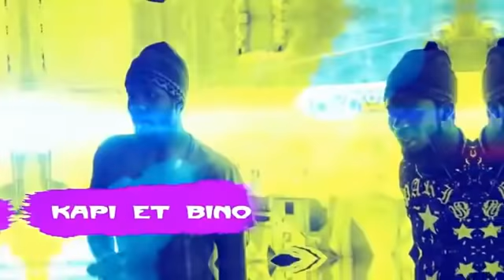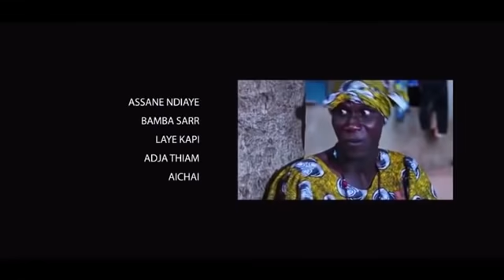Mandoumbé ak koor gui épisode 11